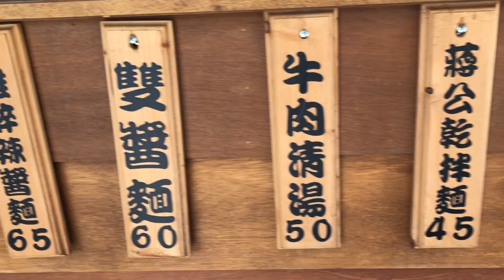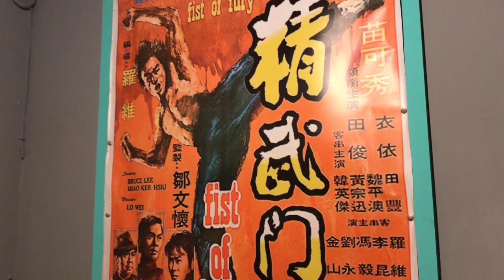吃到超好吃的牛肉麵，連中正區舌尖小精靈都瘋狂進食!! | 阿翰師 第二集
超好吃牛肉麵-蔣老爹麵食館
地址:新北市三重區新北大道一段26號